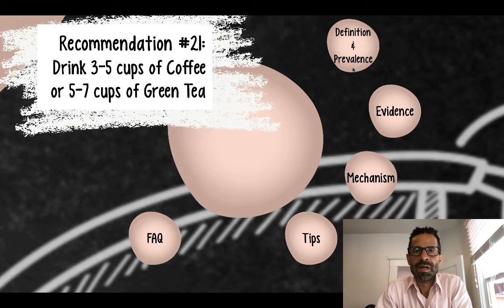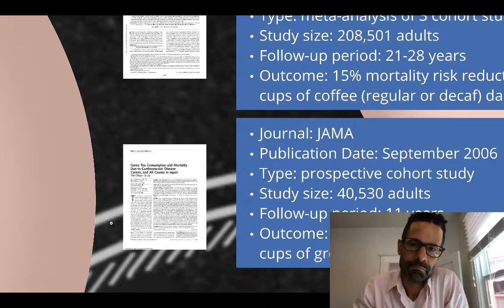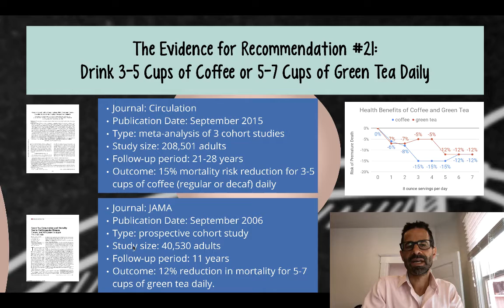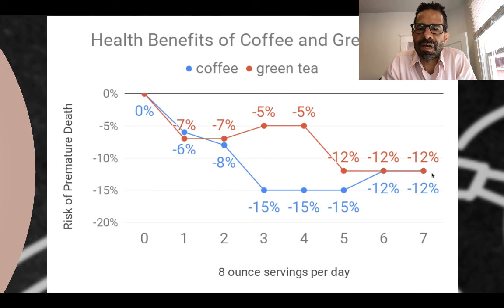coffee and green tea part 3 evidence